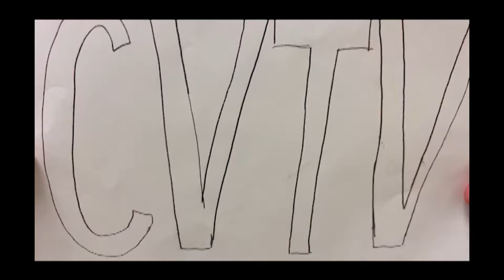Period1Show3Final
We Do not the rights to any of the music in this video.